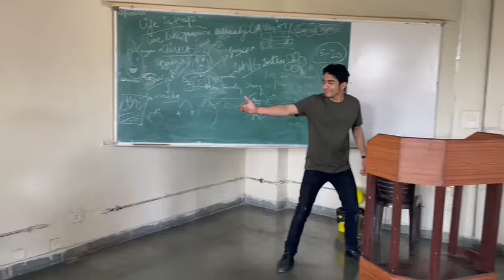collegelife@meenakshiagarwalofficial3105 ashortaday funny model #om Omnamahshivay 🙏🙏